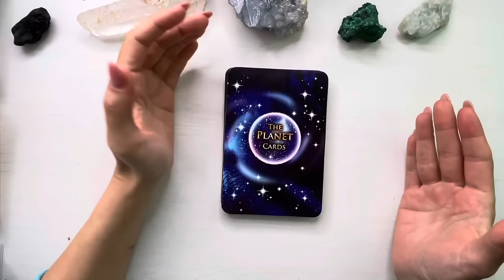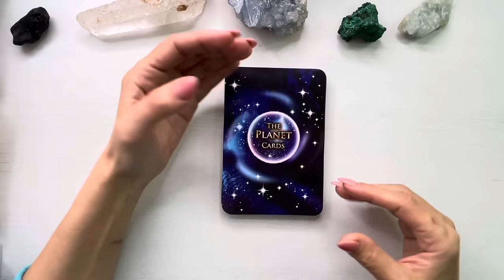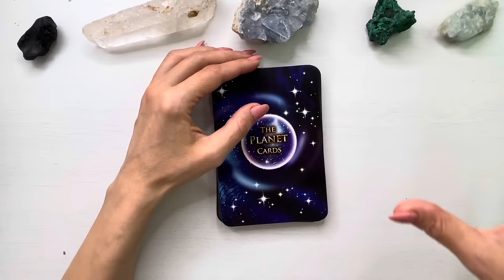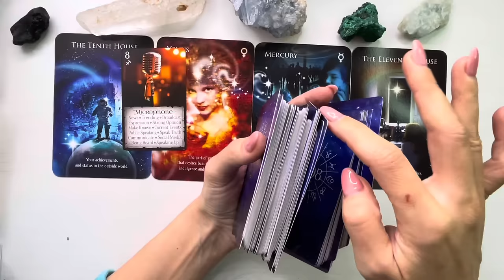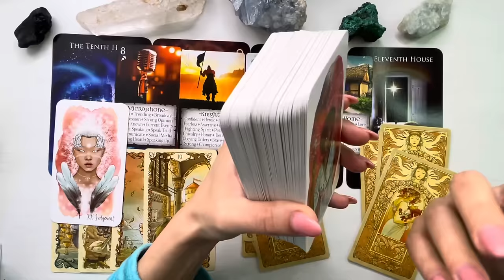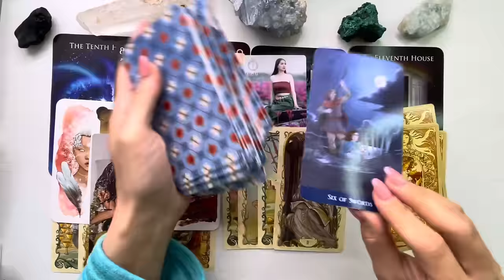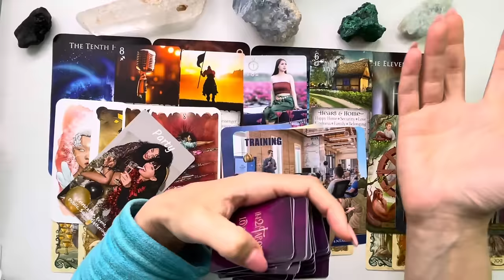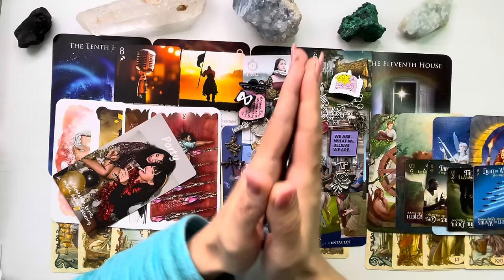♍️❤️ 𝗙𝗘𝗖𝗜𝗢𝗔𝗥𝗔 𝗗𝗘𝗖𝗘𝗠𝗕𝗥𝗜𝗘 ❤️♍️ 𝗨𝗡 𝗣𝗔𝗦 𝗜𝗡𝗔𝗜𝗡𝗧𝗘 𝗖𝗔𝗧𝗥𝗘 𝗢 𝗡𝗢𝗨𝗔 𝗩𝗜𝗔𝗧𝗔 𝗦𝗧𝗔𝗕𝗜𝗟𝗔!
♍️❤️ Etalare tarot si previziuni pentru energia lunii Decembrie 2023, zodia Fecioara.